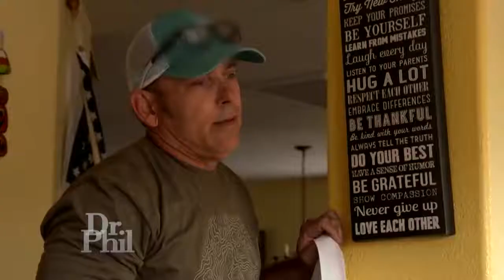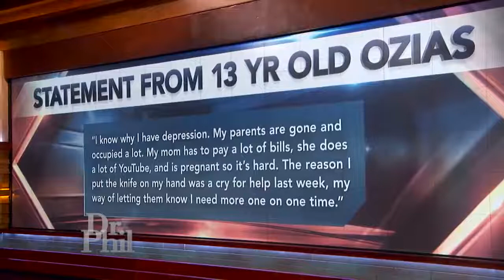Why A 13-Year-Old Says He Needs ‘More One-On-One Time’ With Parents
A couple with 12 kids learns why some of them say they feel neglected. Mom says if being a good parent is causing her kids to be depressed, she needs to be an “extraordinary parent.”